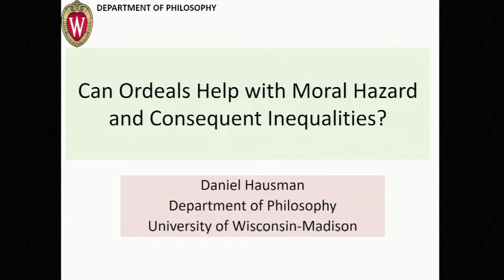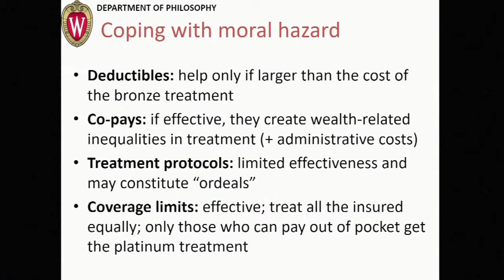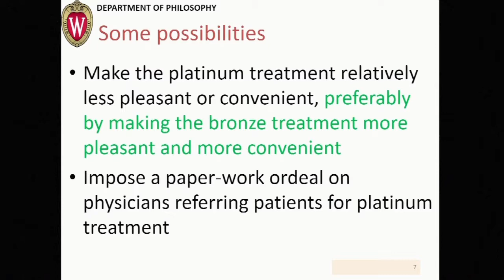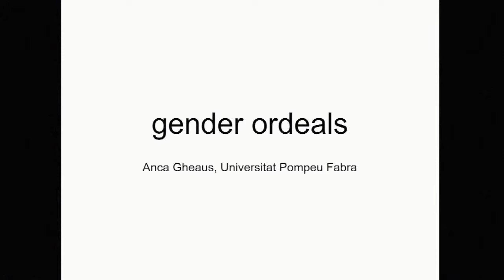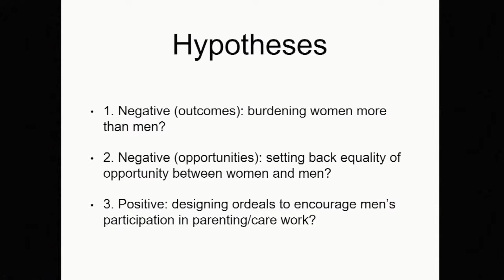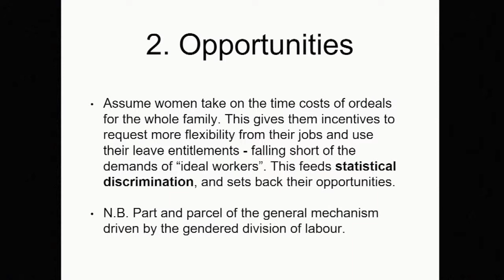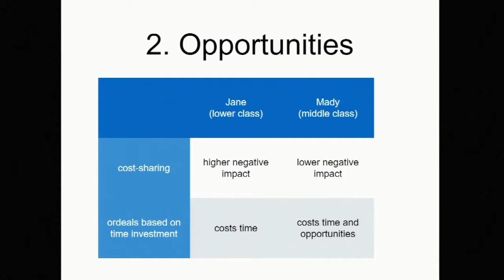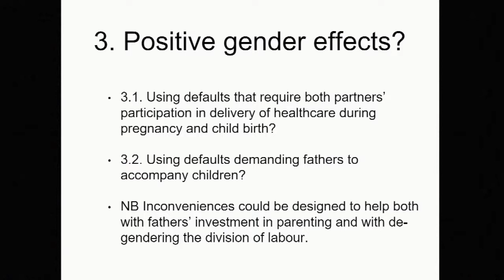Ordeals in Health Care: Ethics and Efficient Delivery - Distributive Ethics 5/11/2018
Economic ordeals are interventions that deliberately make access to products or services more difficult in an effort to improve resource allocation. In this vein, making patients wait in long lines to schedule an appointment with a specialist might discourage patients with needs that could be met by less qualified personnel from taking up the specialist’s time, thus freeing up time for those with complex needs. Similarly, putting brand-name medications at the bottom of a long list of options on clinicians’ computers might encourage them to prescribe a generic brand listed closer to the top.

This workshop brought together leading scholars in economics, ethics, health policy, public health, medicine, sociology, and law to explore these questions.

This event was organized by Nir Eyal, DPhil, Associate Professor of Global Health and Population, Harvard T. H. Chan School of Public Health, and Anders Herlitz, PhD, Visiting Scientist, Harvard T. H. Chan School of Public Health and Researcher, Institute for Future Studies, Stockholm, Sweden. It was co-sponsored by Co-sponsored by the Harvard T.H. Chan School of Public Health; the Edmond J. Safra Center for Ethics at Harvard University; the Petrie-Flom Center for Health Law, Biotechnology, and Bioethics at Harvard Law School; the Mossavar-Rahmani Center for Business and Government at the Harvard Kennedy School of Government; and the Center for Bioethics at Harvard Medical School, with support from the Oswald DeN. Cammann Fund at Harvard University.